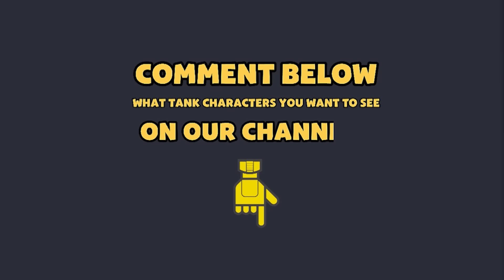Largest gear ever made - Monster tank vs Animal tank | Arena Tank Cartoon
For any questions or inquiries regarding this video. Please post them below to us.